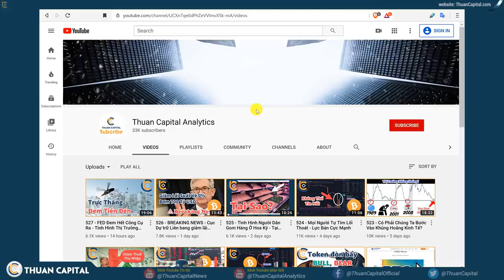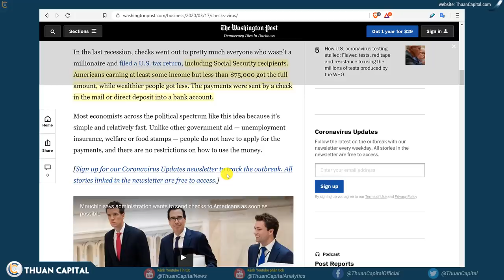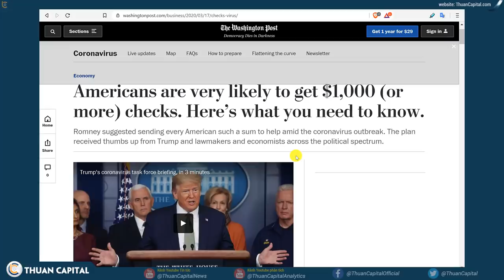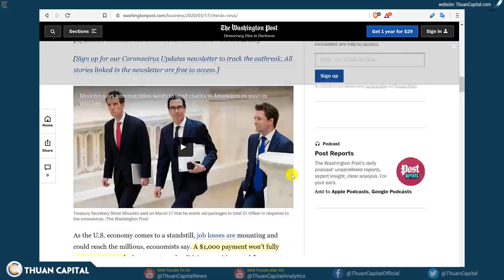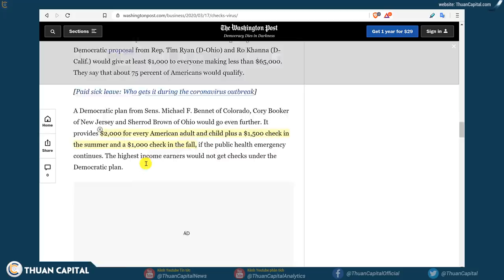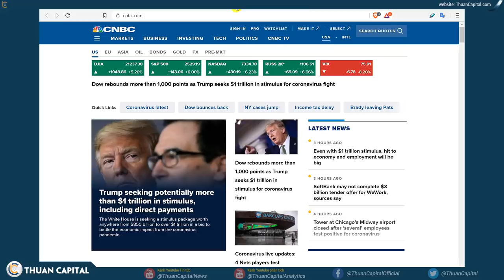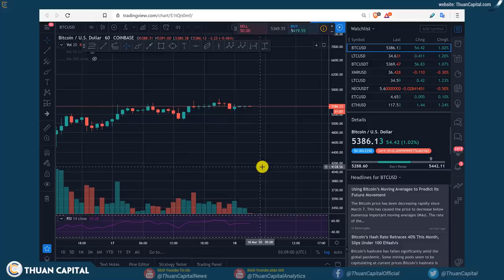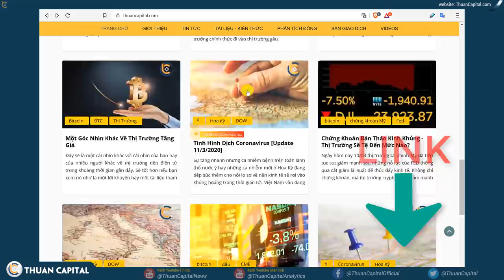529 - Về Chuyện Người Mỹ Được Nhận $1000 Là Như Thế Nào?